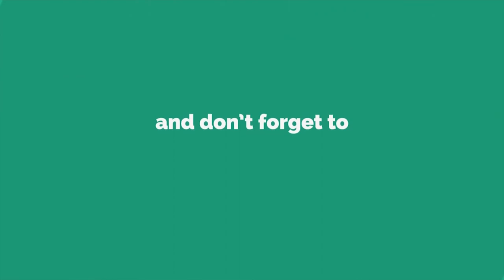కరోనా వ్యాధి ఉన్న వక్తి ని ఎలా తీసుకెళ్తున్నారో చూడండి | Corona Affects | Tolly 24